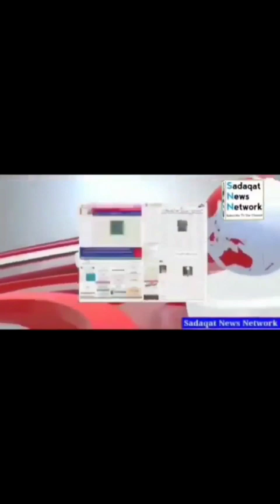Ye Hai Dubai Meri Jaan...